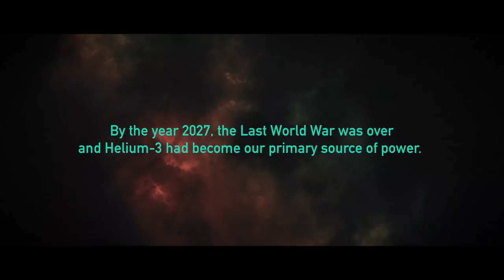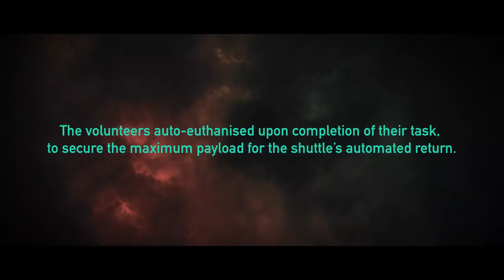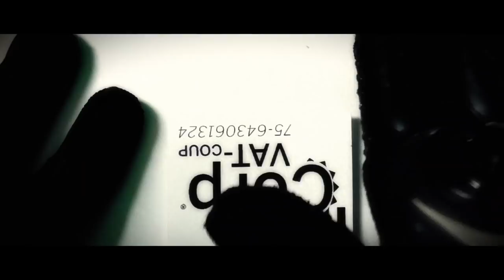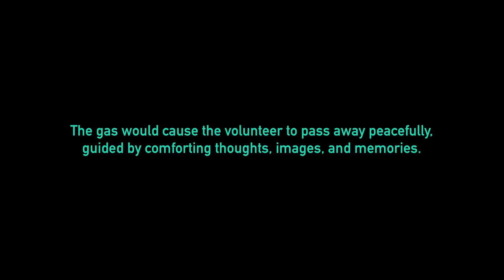Sci Fi ASMR | Terminal 7 | Relaxing Short Film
Hey guys!

Here an ASMR short movie with a science fiction theme. Join Johnathan, a volunteer for RunaCorp’s Terminus Initiative, which sees him travel by shuttle to Io, Jupiter’s moon.

I really hope you enjoy this little film. There are lots of ASMR triggers in it, including mechanical engineering sounds, space sounds (with Jupiter’s song), lots of personal attention, spraying sounds, and some up-close mic blowing. There’s also a little story there for those who are able to watch the entire thing, and all the music and whatnot was composed by myself. I even had a go at some amateur 3D rendering! Enjoy!

Like my content?